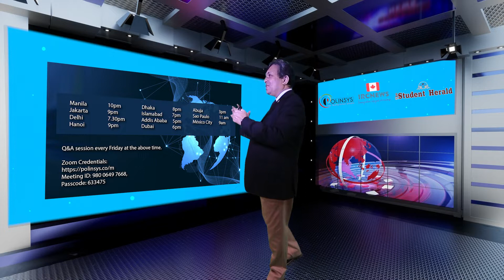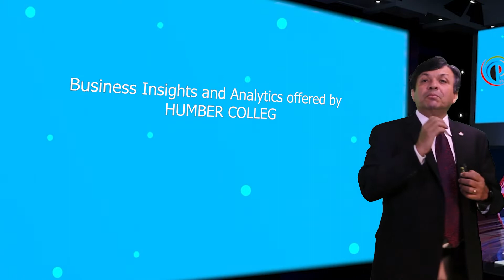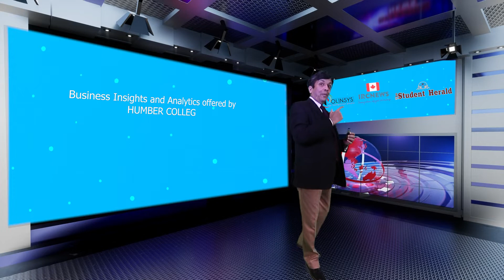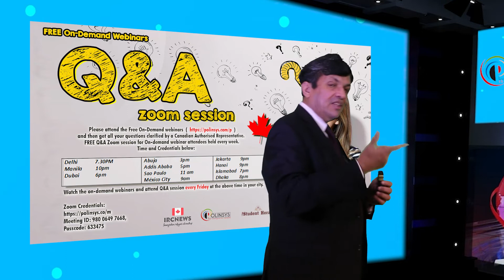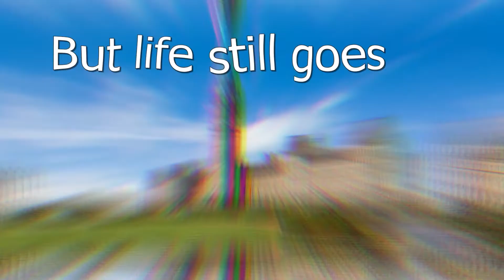Business Insights and Analytics offered by HUMBER COLLEGE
Good day ladies and gentlemen, this is IRC news, and I am Joy Stephen, an authorized Canadian Immigration practitioner bringing out this Education release from the Polinsys studios in Cambridge, Ontario. Today is the 7th May, 2022.   Education releases highlight opportunities for international students which a focus on course as well as resettlement opportunities for international students who is desirous of making Canada their future home.
Today we are gong to talk about the Business Insights and Analytics offered by HUMBER COLLEGE located in the town of Toronto in the beautiful province of Ontario. Let us now discuss this course and its attributes.
This is a PG Diploma program of Two years for those students who has Completed a Bachelors program. The requirement indicated here is the bare minimum. The student must also have earned a minimum score of 55. The IELTS or English language requirement for this program is 6.5 overall with minimum 6 in all bands
This is what the education institution offering this course has to say about the program they are offering: Graduates of this program will:
develop effective business strategies, tactics and processes based on data-driven analytics.
support business decision making with advanced statistical and quantitative analysis; and advanced data visualization and communications tools and techniques. generate business insights by developing and using databases, big data and machine learning.
Get the hands-on experience that industry demands with a 320-hour (minimum) work placement that will give you the opportunity to apply what you have learned in the classroom to the real world.

Therefore, if you have completed at least 15 years of Education or in other words, completed a
If you completed your Bachelors program, that is all what is the minimum education requirement.

If you are keen on learning about Canadian Permanent Residence pathway after studying a course in Canada, especially if you have work experience in your home country, Please attend the FREE On-Demand webinar at a time convenient for you by visiting and then if you have any more doubts, please attend my free live webinar held every Fridays at the time indicated on my screen, The credentials to attend the webinar is also provided in the image.   Adios!